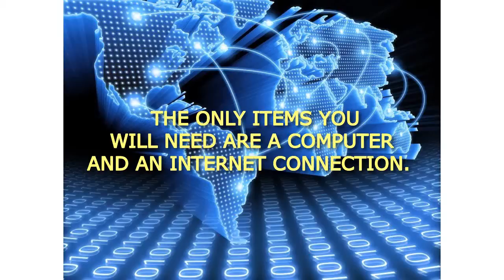Done4Shops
Want to start Making Money Online.

You will be able to make some money online if you're able to put your mind to it.

The only items you will need are a computer and an Internet connection.

Start selling products from Amazon, Ebay, and commission Junction.

You can literally fill your new store with great selling products in mere minutes.

Without ever having to write a single word!

So.